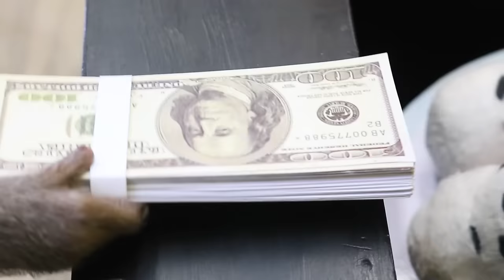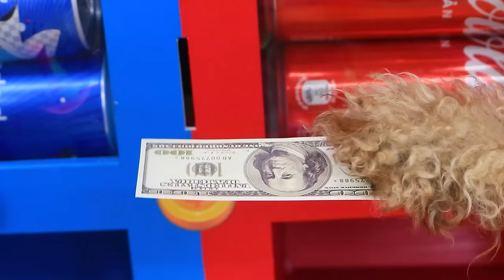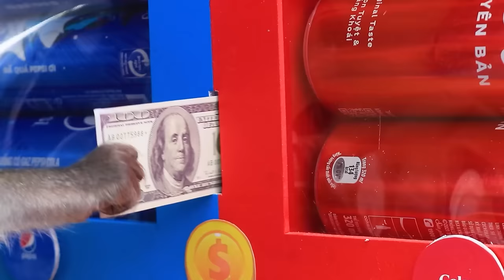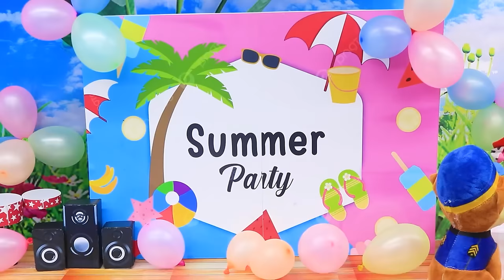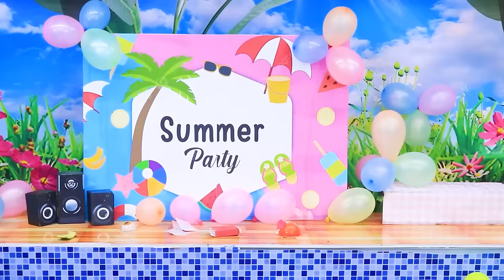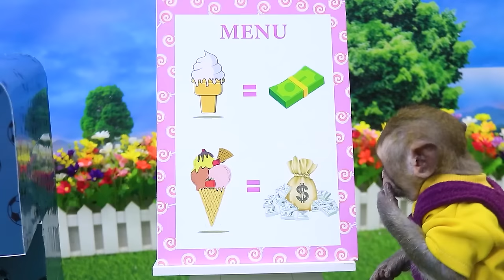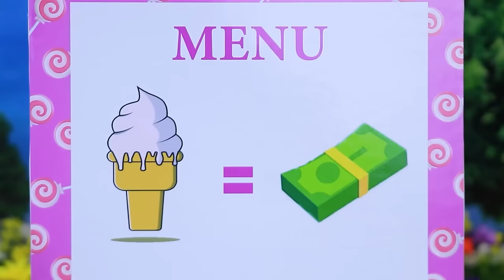Baby Monkey Chu Chu Rescues a Stuck Duckling and Eats Ice Cream with the Puppy in the Garden